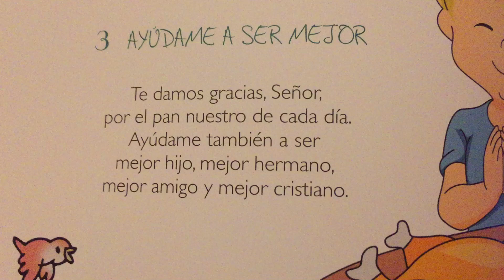Ayúdame A Ser Mejor 🙏🏻